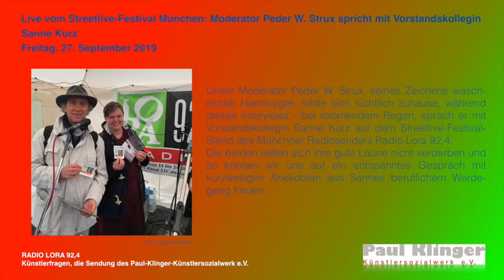„Künstlerfragen“, Moderator trifft Moderatorin, Sanne Kurz (MdL) bei peder w.strux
Diese Sendung wurde Anfang September auf dem Stand von Radio Lora 92.4 beim diesjährigen Streetlive-Festivals auf der Leopoldstrasse in München aufgezeichnet - bei strömendem Regen! Moderator Peder W. Strux und sein Gast, die Kamerafrau, Landtagsabgeordnete und neues Vorstandsmitglied im Paul-Klinger-Künstlersozialwerk e.V. Sanne Kurz ließen sich davon nicht abschrecken und führten ein sehr entspanntes Gespräch!